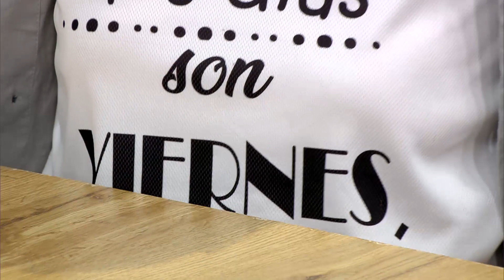Carolina Fonseca: La llegada de Capricornio